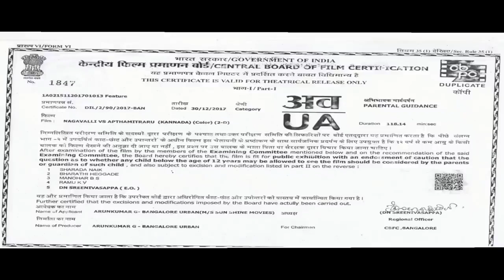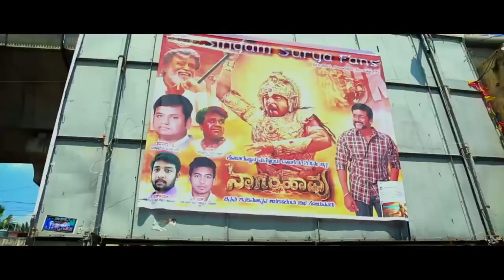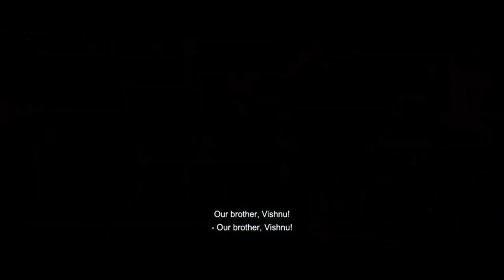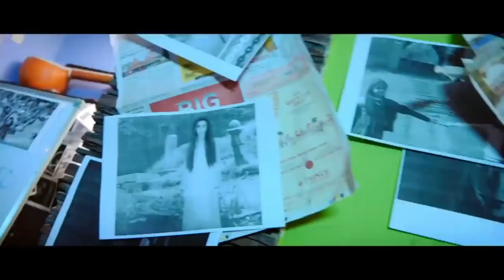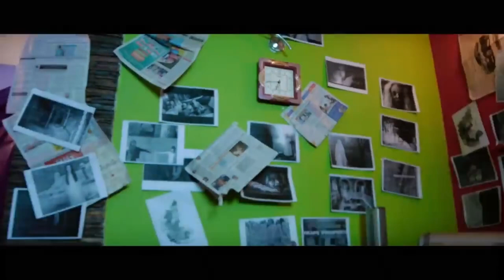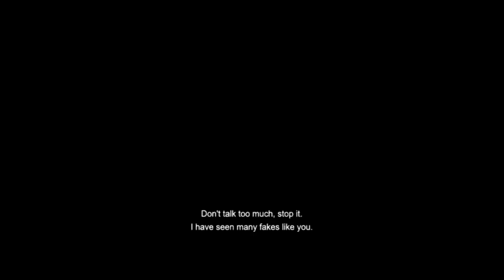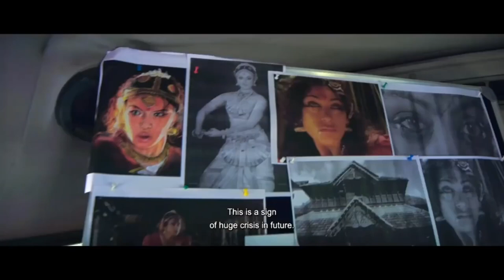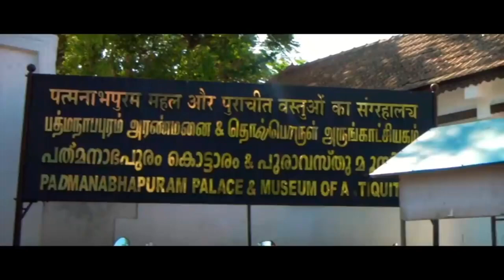NAGAVALLI Vs AAPTHAMITHRARU | Aishwarya Vaishnavi Chandran Vikram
A group of friends embarks on a journey to find the truth behind the ghost of a dancer called 'Nagava